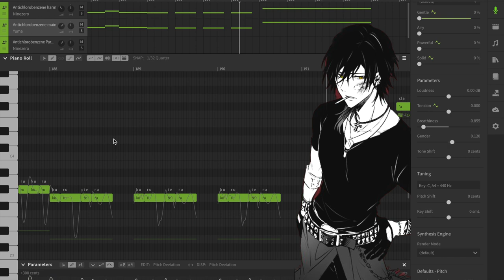【 Yuma feat. NineZero】Antichlorobenzene / realistic tuning SYNTH V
I LOVE HOW THESE TWO SOUND TOGETHER OK Especially NineZero on the Paradichlorobenzene part

svp, tuning, mixing, editing: Boopy Boop

アンチクロロベンゼン (Antichlorobenzene)
+ パラジクロロベンゼン (Paradichlorobenzene)